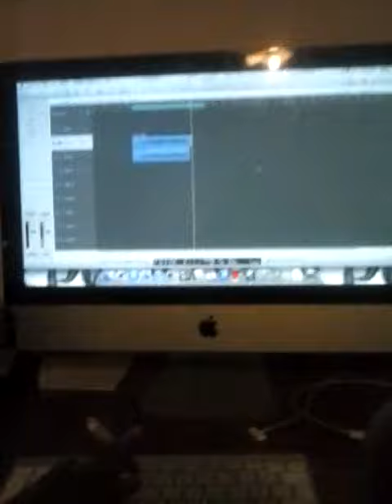Hoppo (KPE) Sideways Accapella Thursdays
Original uploaded on Facebook